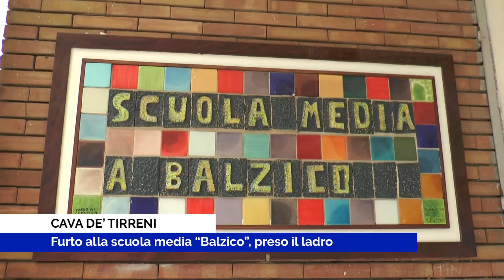Furto alla scuola media "Balzico", preso il ladro